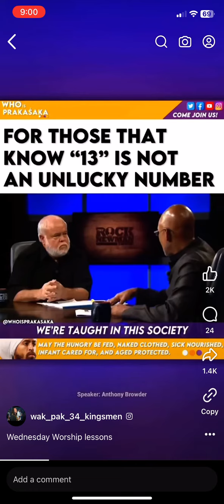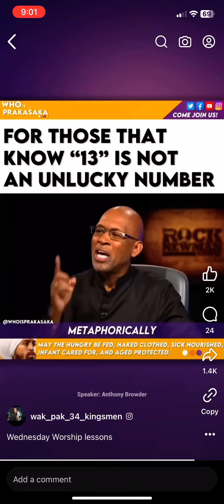13 Colonies and Its Connection to Ancient Kemet (Egypt)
The U.S. was originally comprised of 13 colonies and at the center of our nation’s capital sits an obelisk, which is a phallic symbol. Why is this?

Well, it’s because of one of the primary ancient Egyptian myths concerning the divine forces of nature - Ausar, Auset, Set, and Heru. According to the mythological narrative, Ausar’s body was cut up into 14 pieces by his brother, Set. His wife, Auset, attempted to re-member his body, but could only find 13 pieces. The only part that she could not locate was his phallus. Consequently, the ancient Egyptians represented his missing phallus with an obelisk. Ausar was later resurrected by his son, Heru. The obelisk came to represent the resurrection of Ausar

The 13 colonies represented the 13 pieces of Ausar’ body that could be located by his wife Auset, and the Washington Monument represents his phallus - a symbol of resurrection.

Many of the founders of the U.S. were Freemasons, and their principles were derived from ancient Egypt (Kemet). They constructed the U.S. with ancient Egypt in mind. African symbols are all over this country. They’re just hidden in plain sight.